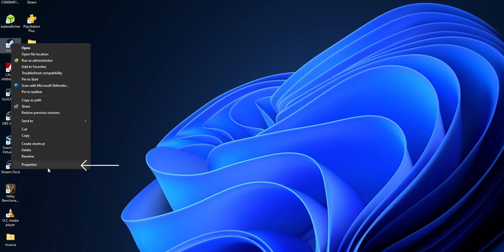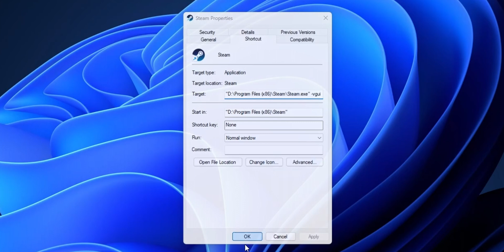(Patched) Bring Back the OLD Steam UI | See pinned Comment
On this video guide i show you how you can bring the old UI (User Interface) of Steam back. Quick Version.

The new ui If steam uses more cpu power. So with this video you can go back using the older steam ui that is lighter on your system.

GEAR I USE:
Sony FX30
Sigma 16mm
Shure SMV7
Logitech G305
Logitech G610
Audio-Technica ATH-M50X

Note that all the content on this video is personal opinion and experience, and should not be considered personal advice. Always do your own research and make sure what you are doing is safe